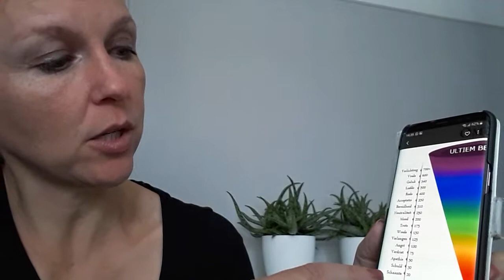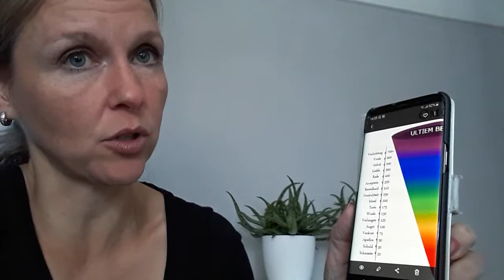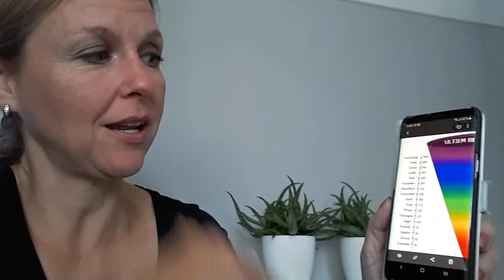Mijn ervaring met narcisme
Hallo mooie ziel,
Door persoonlijke ervaringen te vertellen en mijn inzichten te delen wil ik je inspireren.
Ik ben hier om het bewustzijn van de mensen op aarde te verruimen. Ik ben naar de aarde gekomen en geboren als lichtwerker. Ik volg spirituele opleidingen om mijn certificaten en diploma's te behalen. Ik ben in augustus 2018 op het spirituele pad gekomen omdat ik vijf jaar lang een relatie had met een narcist die mij kapot maakte en in 2019 spiritueel ontwaakt.
Mijn ontwakingsproces ontstond omdat ik zó diep in de put zat dat ik alleen maar dacht: 'hoe kom ik hieruit?' Omdat ik veel innerlijk werk deed verruimde mijn bewustzijn.
Een narcist zuigt alle energie uit je, manipuleert, domineert, bedreigt en ontneemt je alles.
Doordat deze narcistsche man mij na de breuk nog een jaar lang heeft gestalkt, omdat hij vond dat ik zijn bezit was, durfde ik de stad niet meer in en heb ik doodsangsten uitgestaan.
Ik had p.t.s.s. (post traumatisch stress syndroom).
Toen ben ik e.m.d.r. therapie gaan volgen bij de psycholoog.
Het was pittig omdat je tijdens de sessies veel gaat herbeleven waar je eigenlijk hard voor wil wegrennen. De therapie heeft mij echter enorm van mijn angst en trauma af geholpen.
Verdenk jij dat je partner een narcist is?
Google, lees boeken, praat met een psycholoog, zoek hulp!
Zit jij vast in een relatie die eigenlijk helemaal niet goed voor je is en durf je niet weg te gaan?
Ben je bang dat je het alleen niet zal redden of dat de narcist je wat aan zal doen?
Blijf je daarom maar onnodig lang hangen, hoe uitzichtloos de situatie ook lijkt?
Geloof me, jij hebt wel de kracht om dit aan te kunnen!
Jij bent geen slachtoffer.
Je bent een spiritueel, goddelijk wezen met meer potentie dan je zelf denkt.
Je bent een onsterfelijke ziel, gemaakt naar het evenbeeld van God.
Zet jezelf op de eerste plaats, laat het niet toe dat iemand jou minderwaardig behandeld.
Als jij extreem loyaal en zorgzaam bent en moeite hebt met je grenzen te bewaken is het belangrijk je hiervan bewust te worden en hulp te gaan zoeken.
Narcisten worden aangetrokken tot empatische mensen omdat ze zelf niet empathisch zijn en jouw goedheid misbruiken.
Let op je trillingsniveau, hoe hoger jij op de bewustzijnsschaal zit hoe beter jouw wereld eruit gaat zien.
Probeer zoveel mogelijk in het hier en nu aanwezig te zijn, wees bewust van dat lekkere kopje thee, dat fijne gesprek of dat je je tanden aan het poetsen bent, zonder dat je hoofd op de automatische piloot staat en je telkens dezelde gedachtes hebt, opnieuw en opnieuw en opnieuw. Het zorgt voor rust in je hoofd en dat creeert ruimte van binnen.
Kies vandaag nog voor jezelf.
Onthoud dat de liefde geen pijn doet.

HET BOEK VAN MIREI 'DE REIS NAAR HEELWORDING' IS NU ONLINE TE KOOP:

De reis naar heelwording geeft inzichtelijk weer hoe codependentie ontstaat , wat daar vervolgens uit voortvloeit en hoe je jezelf kunt helen. Codependentie is een reactie op trauma door een ongezonde, onveilige jeugd waarbij dwangmatig gedrag wordt vertoond om goedkeuring van anderen te krijgen en op die manier controle, veiligheid en zelfwaardering te ervaren. Deze patronen herhalen zich in het volwassen bestaan waardoor de kans groot is om in relaties terecht te komen met partners met een narcistische persoonlijkheid, emotionele onbeschikbaarheid of met een verslaving. Het boek is een mix van psychologie en spiritualiteit, waarbij innerlijk werk en jezelf helen centraal staan. Het is een confronterend boek waar Mirei steeds de vinger op de zere plek legt.
Mirei is gediplomeerd psychosociaaltherapeut en content creator op het YouTube kanaal ‘bewust zijn is bewustzijn’ waarbij ze als influencer en spiritual teacher de mensenharten weet te bereiken. Ze is een nieuwetijdskind en is hier als lichtwerker met als zielsmissie om meer bewustzijn op aarde te brengen. Doordat ze haar hoogsensitiviteit en hoogbegaafdheid in balans heeft gebracht staat ze nu volledig in haar kracht
Je kunt het boek bestellen door op de knop op de banner of op deze link te klikken:

T.me/mireibewustzijnisbewustzijn

Aboneer je op mijn kanaal en klik op de 'leuk' knop, dat zou ik zeer waarderen.

Good vibes.
Namaste.

Liefs, Mirei.